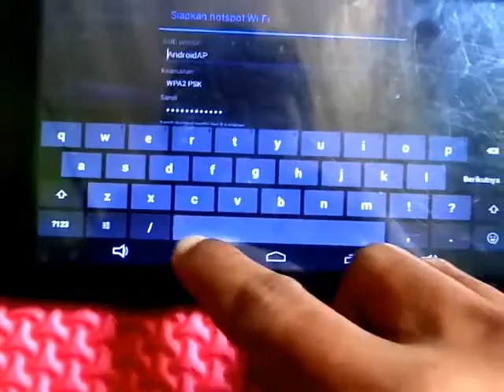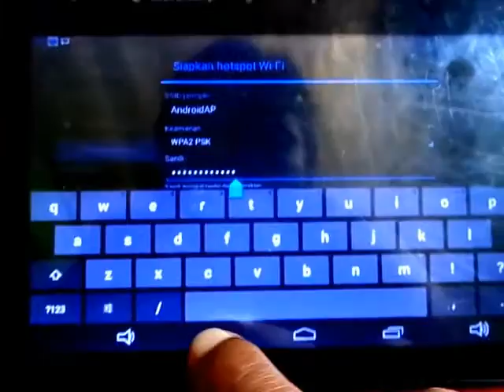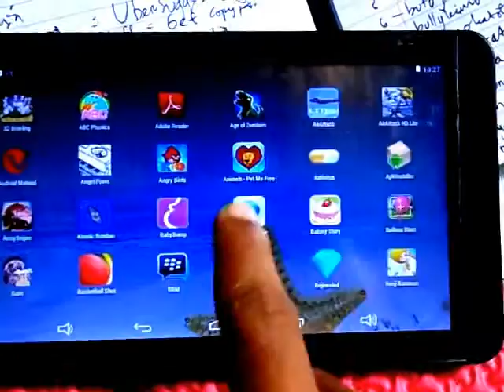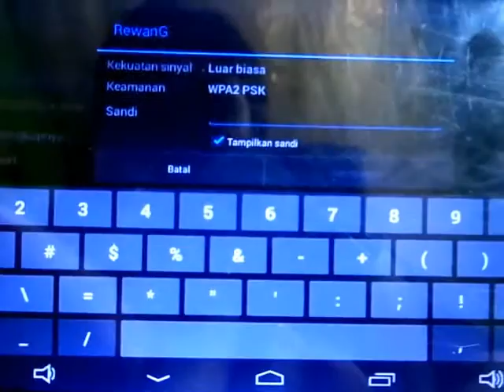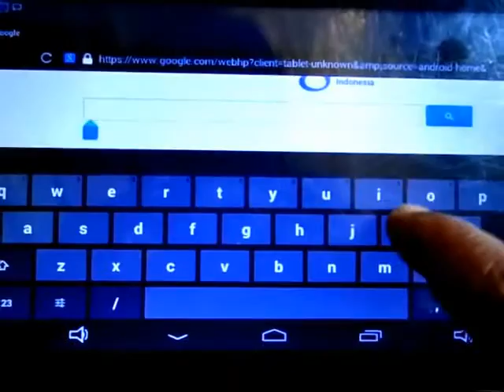cara setting wifi android kitkat